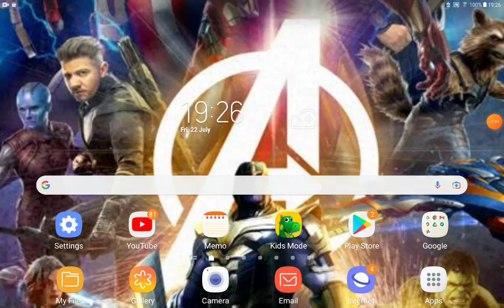Despicable Me (O.T Mushrooms Style) Part 5 Bank Of Evil/Jack Meets Gaston